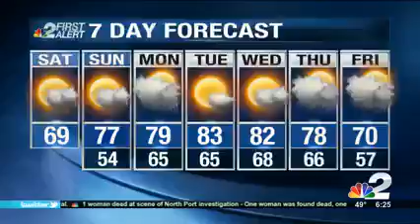WBBH 01 30 2016 06 25 49